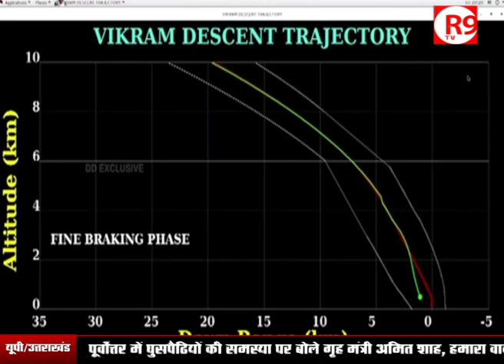ISRO के सामने 5 सवाल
इसरो ने चांद पर विक्रम लैंडर की स्थिति का पता लगा लिया है... ऑर्बिटर ने थर्मल इमेज कैमरा से उसकी तस्वीर ली हैं... फिलहाल विक्रम लैंडर से कोई संपर्क नहीं हो पाया है... इन सारी बातों के बीच इसरो के सामने पांच सवाल भी खड़े हो गए हैं।